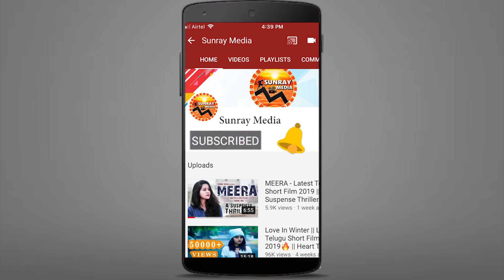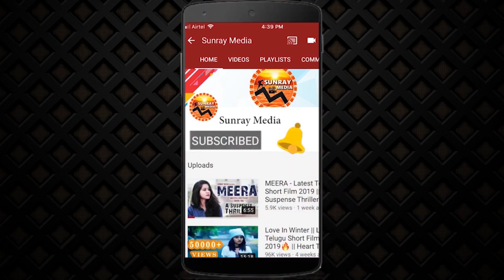Ram Gopal Varma Vs KA Paul : MUST MATCH | Kamma Rajyamlo Kadapa Reddlu Movie Controversy | RGV | SM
Ram Gopal Varma Vs KA Paul : MUST MATCH || Kamma Rajyamlo Kadapa Reddlu Controversy || RGV || Sunray Media